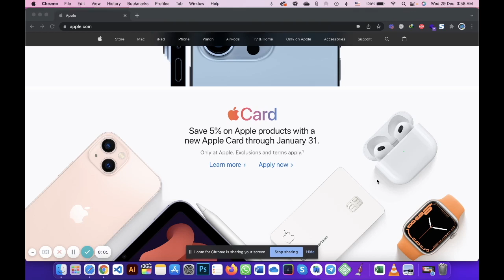Take a screenshot of a portion of your MacBook screen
Take screenshots of a portion of a MacBook screen, cool feature for MacBook Pro M1 chip